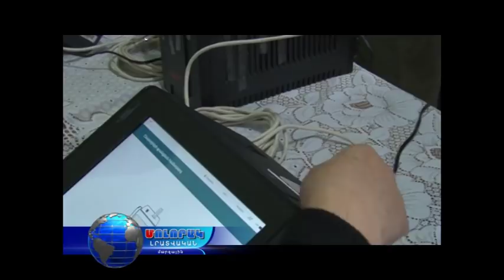Քաղաքացիական իր պարտքը կատարեց Լոռու մարզպետը